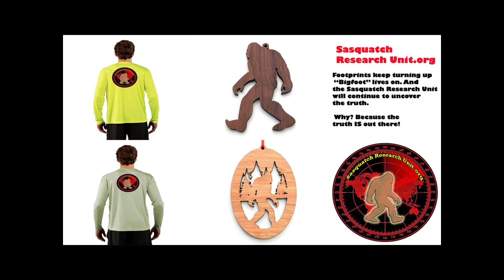Trail of Highways™ Poison Park Weminuche Trail 592 to Loca Park In & Out June 2015 Sq 5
Poison Park, Weminuche Trail 592 to Loca Park and back out day hike.
Sq. 5

Happy Trails ;)

Administrative Director:
Danyelle Leentjes

Telephone:
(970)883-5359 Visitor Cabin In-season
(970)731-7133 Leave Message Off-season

Mailing Address:
Chimney Rock Interpretive Program
Pagosa Springs, CO 81147

We are Social Marketing!